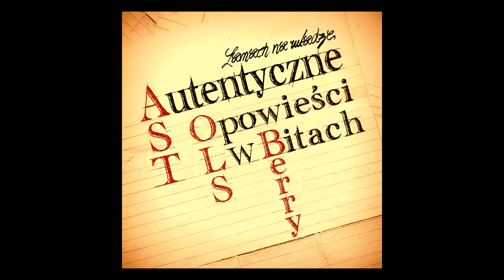06. ZNW ft. Cheyeno LSB - WIEM ŻE CIĘ DZISIAJ ZNAJDĘ (prod. Cheyeno LSB)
Album: Autentyczne Opowieści w Bitach
Artysta: Berry, Cheyeno LSB, OLS, AST
Prod.: Cheyeno LSB
Skr.: ADK
Mix/Mastering: Alien
Nagranie: 34UDGS